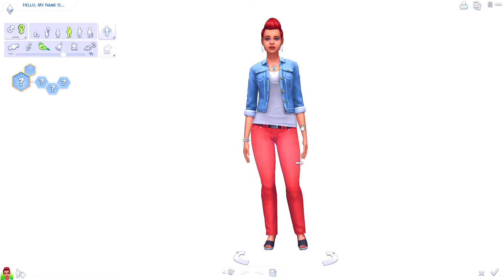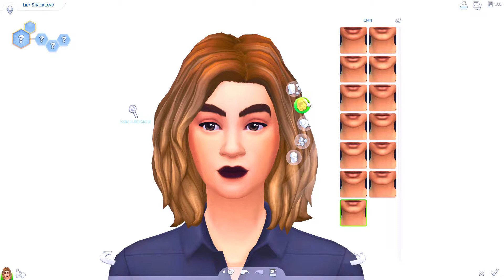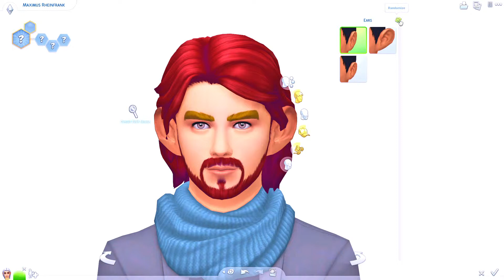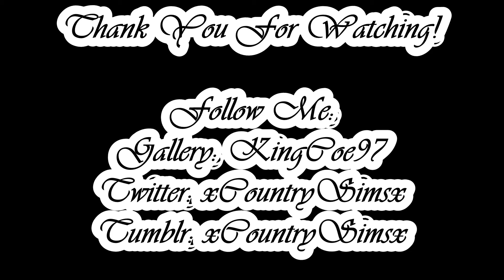RANDOM GENETICS CHALLENGE FOREVER // Sims 4